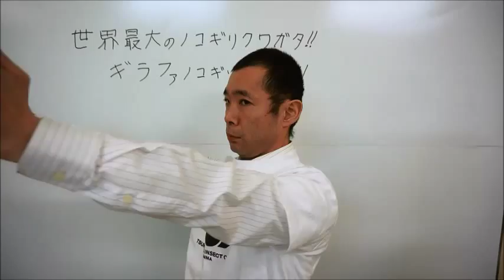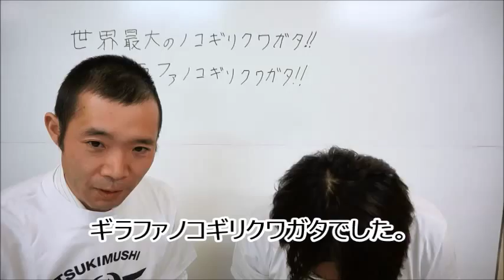ギラファノコギリクワガタをご紹介！【世界最大のノコギリクワガタ】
世界最大のノコギリクガタ！ギラファノコギリクワガタ